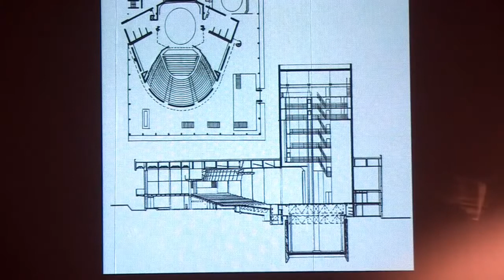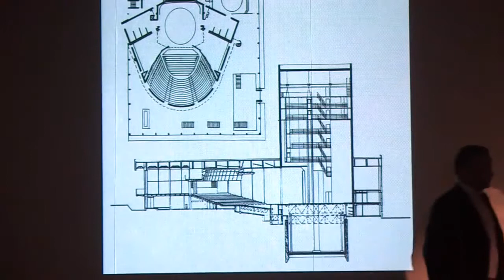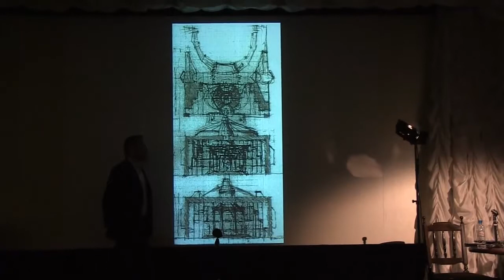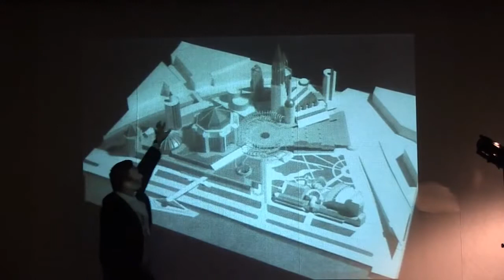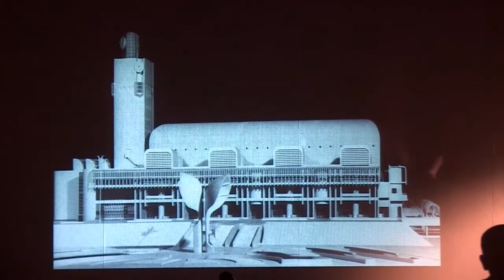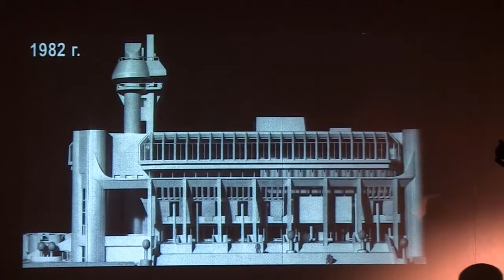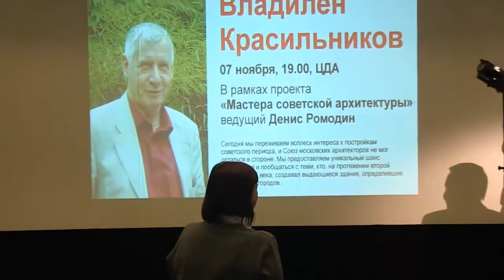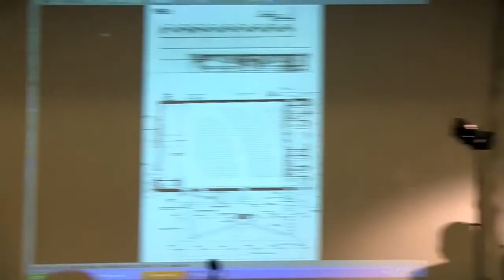Член-корреспондент РААСН В.Д. Красильников в проекте «Мастера советской архитектуры»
7 ноября 2012 года состоялась первая встреча в рамках проекта «Мастера советской архитектуры» (ЦДА) побывал Владилен Дмитриевич Красильников. Действительный член Российской академии художеств и Международной академии архитектуры, член-корреспондент Российской академии архитектуры и строительных наук, народный архитектор России Владилен Дмитриевич Красильников — автор более 100 проектов и зданий общественного назначения. Самые значительные из них — Московский детский музыкальный театр им. Н. Сац, Цирк на Цветном бульваре, Театр в Туле, реконструкция здания МХАТ имени АЛ.Чехова, здание Посольства РФ в Габоне, Театрально — культурный центр им. Вс.Мейерхольда, Российский культурный центр на Красных холмах в Москве и Московский международный дом музыки (арх. Ю.Гнедовский, В.Красильников, Д.Солопов, М.Гаврилова, С.Гнедовский).

Союз московских архитекторов, проект SovArch.ru и DOCOMOMO--Россия представляют цикл «Мастера советской архитектуры» в Центральном доме архитектора. Цикл предоставляет уникальный шанс встретиться и пообщаться с теми, кто, на протяжении второй половины ХХ века, создавал выдающиеся здания, определившие облик наших городов. Ведущий цикла — создатель первого некоммерческого проекта о советской архитектуре SovArch.ru, известный краевед Денис Ромодин. Партнерство с SovArch.ru и DOCOMOMO-Россия позволит сформировать в открытом доступе уникальный видео— и иллюстративный архив.